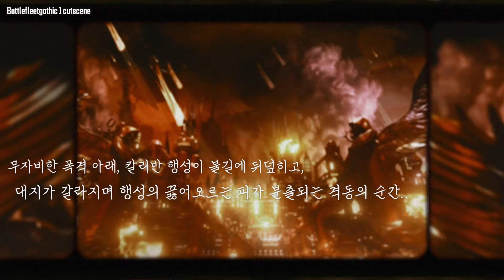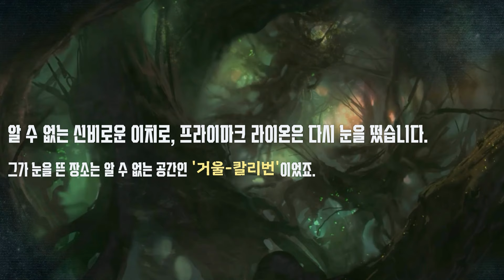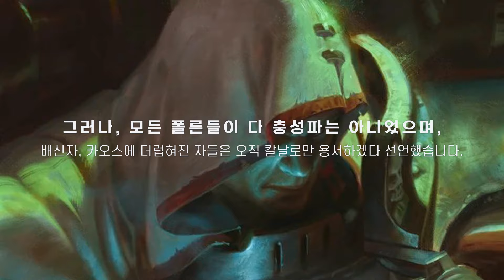[더빙] 워해머 4만 - 프라이마크 라이온의 귀환 스토리!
사용 음악(used music tracks) :
Warhammer 40000 Dawn of War 3 - Cold Victory (Soundtrack OST)
04 The Elven_Ruins
Warhammer 40000 Dawn of War 3 - Unite the Wayfarers (Soundtrack OST)

reference:
- The Lion: Son of the Forest (Novel)
- W40k Arks of Omen: lion

video used :
- Gamesworkshop trailers
- Battlefleetgothic 2
- dawn of war 3 cutscene

Copyright Info: This video is unofficial and in no shape or form endorsed by Games Workshop Limited. Warhammer 40,000 franchise belongs to Games Workshop,